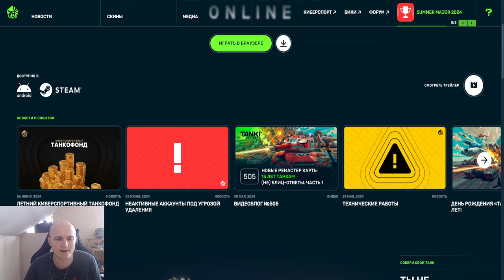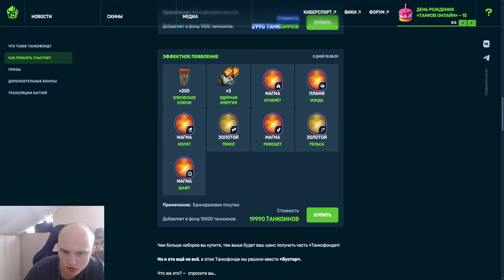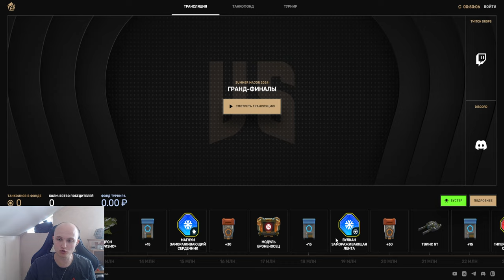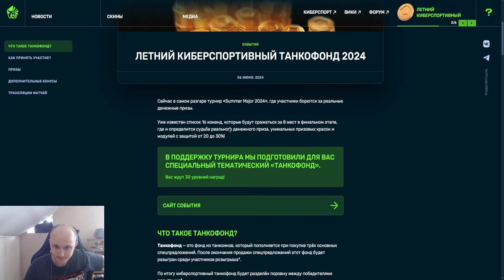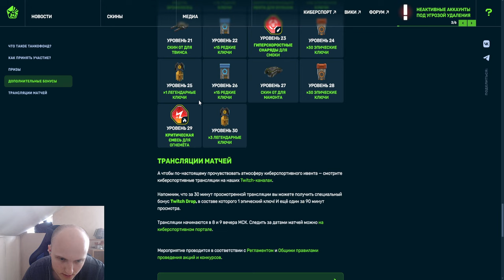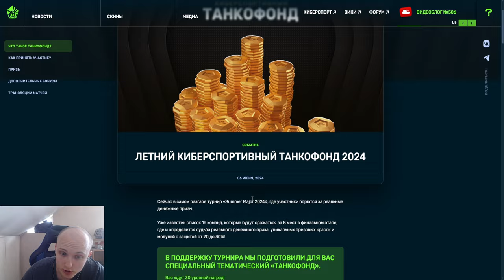ПОВЫШЕННЫЕ ЦЕНЫ ТАНКОФОНДА - НОВЫЕ УСТРОЙСТВА,4 СКИН КЛЮЧА и КУЧА СУПЕР НАГРАД В ТАНКАХ ОНЛАЙН